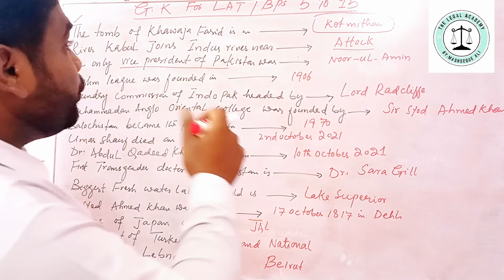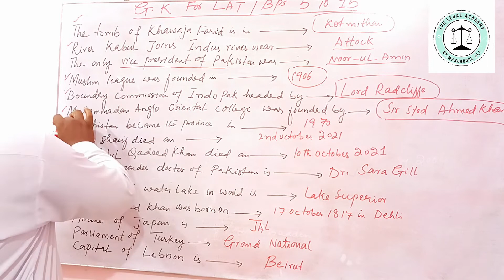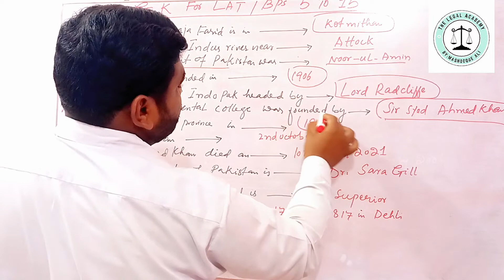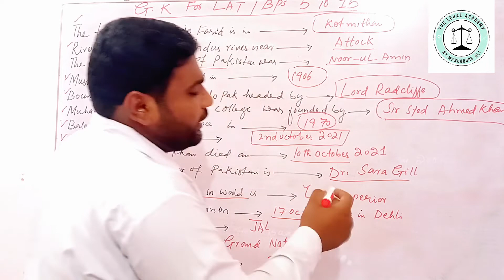GK for LAT and BPS 5 to 15 IBA.MCQs for one paper preparation